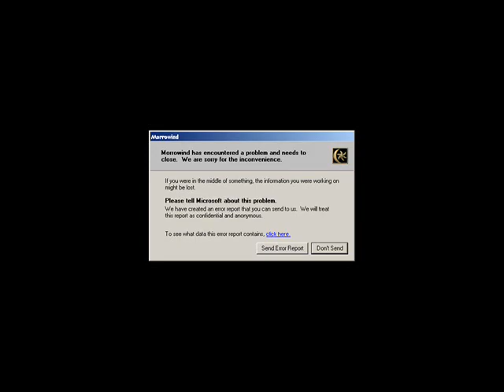(Elder Scrolls III Morrowind) Awkward Silence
In this week's edition of I'vebeenplayingmorrowindfortwoyearsnowwhendoesitend?:
How to jump 1000ft and land with only minor injuries
How to find Golden Saints' G-Spot
Ashlanders for Noobs, how to enter a Yurt and not be used for hide
Interview with a vampire, barehanded edition
Nerevarine, mer, man or myth?
Interview: Nchugh Nchefner, Argonian triplets
When i say 'Twin Lamps' you say 'they light the way to freedom'
In the Empire's envoy, Spymaster Caius Cosades can't afford a shirt?
Poster: Sugar-Lips Habasi
Interview: Dagoth Ur, Up in Ur face